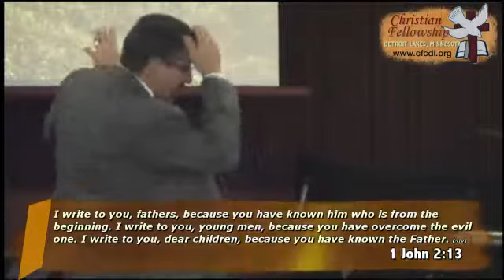Christian Fellowship Worship 8-18-2013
Music by the CF Worship Band: Annette Rice (keyboard/vocal),  Zoe Rice (vocal), Euni Fegely (vocal), John Fegely (guitar/vocal), Mike Erb (bass), and Barry Schoder (piano).
Message: "1st John, part three" by Pastor Tim Rice. Description: The Apostle John exhorts believers in all stages of spiritual life: children, young adults, and elders.